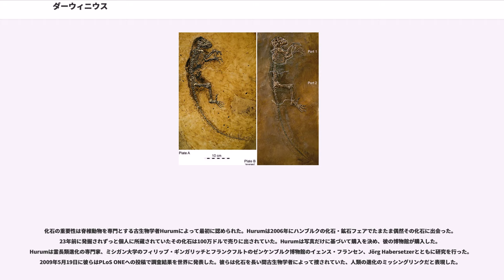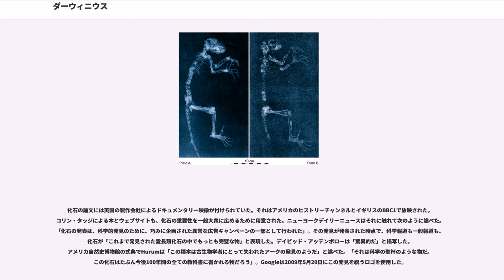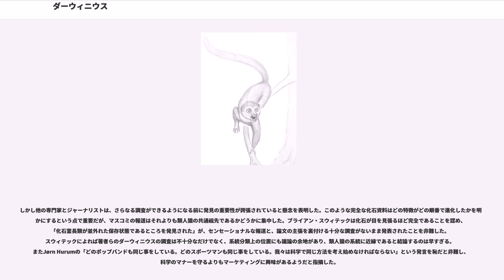ダーウィニウス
チャールズ・ダーウィン

ダーウィニウス（"Darwinius masillae" ダーウィニウス・マシラエ）は4700万年前の始新世中期に生きていた初期の霊長類である。「メッセルから見つかったダーウィンの動物」の意。チャールズ・ダーウィンの生誕200年を記念して名付けられた。

イダとあだ名が付けられた現在知られている唯一の標本化石は、ドイツのフランクフルトから35km南東のメッセル採掘場から1984年に発掘された。その化石はアマチュア発掘家に発見された後二つに分けられ売却された。個人の所蔵を経て、2006年に再び組み建てられた。ダーウィニウスの最初の論文を発表した科学者はこの化石を初期の霊長類と原猿類を繋ぐ重要な移行型（いわゆるミッシングリンク）と表現した。それは一見するとキツネザルに似ているが、向かい合った親指を持つ。ただし、論文では後の類人猿を含む直鼻猿類と、曲鼻猿類が分岐（約6000万年前）した後にダーウィニウスの系統が直鼻猿類から分岐したと推定されており、類人猿やメガネザルの共通祖先にやや近縁な種という位置づけである。論文の著者らはダーウィニウスを霊長目ノタルクタス科に分類した。

ダーウィニウスと研究者、マスメディアに対しては、その相対的な重要性が誇張されているのではないかという懸念と、他の科学者が調査するために十分な情報が利用可能になる前に化石がセンセーショナルに公表されたという懸念が表明されている。

体長はおよそ25cmで、尾を含めた体長は50cm以上にもなる。模式標本は左の後ろ足が欠損しているが、ほぼ完全である。それは化石の断片のひとつを匿名の所有者から入手したノルウェーの古生物学者Jørn Hurumの娘にちなんでイダ（Ida）と言うニックネームが付けられた。骨格に加えて、イダの最後の食事である果物・葉の残りと、軟組織、体毛のアウトラインが残っている。イダは当初、原始的なキツネザルであると考えられた。しかし比較検証によって霊長類の特徴を持つことが明らかとなった。イダには重要な二つのキツネザルの解剖学的特徴、つまり足の毛繕い用のかぎ爪と、下あごのすきぐし状の歯の列が見つからない。その代わりに、キツネザルの長い顔と対照的に、イダは短い顔とヒトのように正面を向いた目を持ち、かぎ爪の代わりにけづめが、そして霊長類に類似した歯がある。化石には五本の指があり、ヒトのように向かい合った親指を持つ。それらは精密に握ることを可能にし、イダが木に登ったり木の実を取ることの助けとなったと考えられている。また柔軟で比較的短い四肢がある。

コンピューターで再現されたイダの歯は下あごに生えかけの臼歯があることが分かる。イダはおよそ8ヶ月のメスで、人間では9歳程度と見積もられている。イダの歯の形状は彼らの食性について手がかりを与えてくれる。ギザギザの臼歯は食物を切り刻むことを可能とし、彼らが葉と種子を常食していたことが分かる。それは腸の内容物が残存していたことからも裏付けられる。陰茎骨の欠如はこの化石がメスであった見込みが高い事を意味する。またX線での調査は左手首が骨折から回復していることを示す。科学者はメッセル湖で水を飲むときに二酸化炭素で窒息死したと推測している。

化石の重要性は脊椎動物を専門とする古生物学者Hurumによって最初に認められた。Hurumは2006年にハンブルクの化石・鉱石フェアでたまたま偶然その化石に出会った。23年前に発掘されずっと個人に所蔵されていたその化石は100万ドルで売りに出されていた。Hurumは写真だけに基づいて購入を決め、彼の博物館が購入した。Hurumは霊長類進化の専門家、ミシガン大学のフィリップ・ギンガリッチとフランクフルトのゼンケンブルク博物館のイェンス・フランセン、Jörg Habersetzerとともに研究を行った。2009年5月19日に彼らはPLoS ONEへの投稿で調査結果を世界に発表した。彼らは化石を長い間古生物学者によって捜されていた、人類の進化のミッシングリンクだと表現した。

化石の論文には英国の製作会社によるドキュメンタリー映像が付けられていた。それはアメリカのヒストリーチャンネルとイギリスのBBC1で放映された。コリン・タッジによる本とウェブサイトも、化石の重要性を一般大衆に広めるために用意された。ニューヨークデイリーニュースはそれに触れて次のように述べた。「化石の発表は、科学的発見のために、巧みに企画された異常な広告キャンペーンの一部として行われた」。そ...